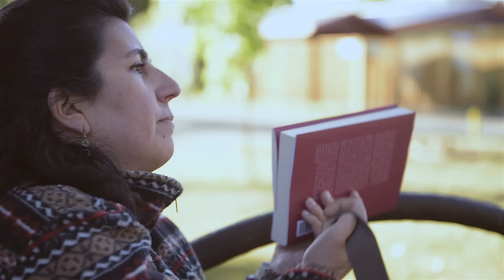Tranquilidad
Tarea 6. Clase de Planificación Master de guión y dirección cinematográfica,  Universidad San Jorge, Zaragoza, España